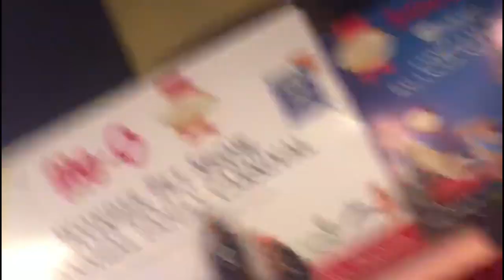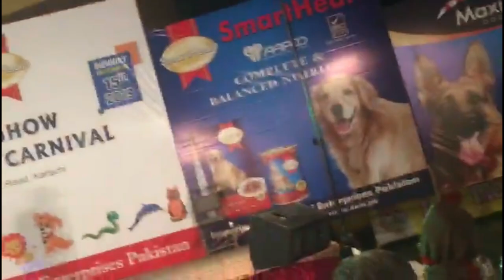ME-O WONDER PET SHOW VLOG | BOHAT MAZA ANE WALA HAI :) | AMELIA wd BROS | 15TH DEC'2019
@MARITIME MUSEUM